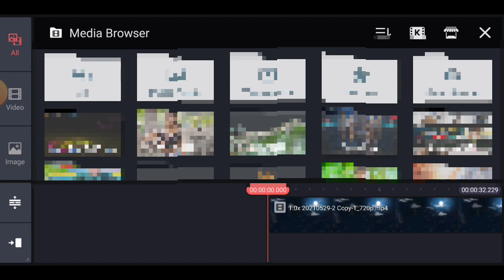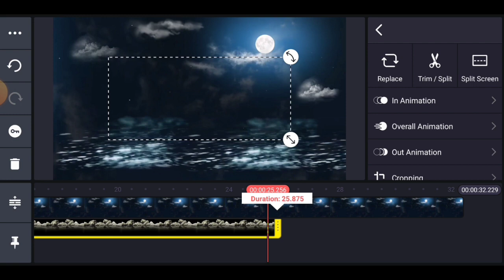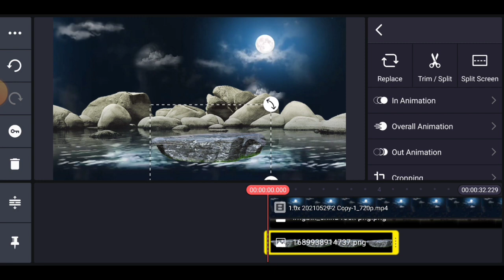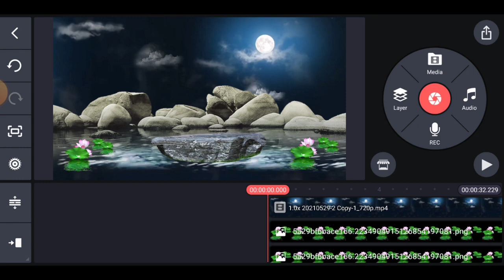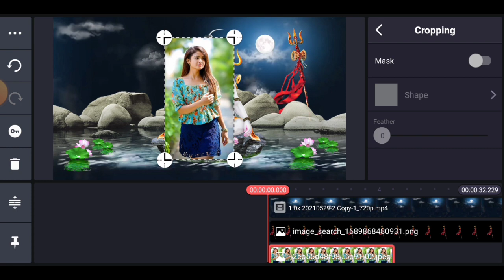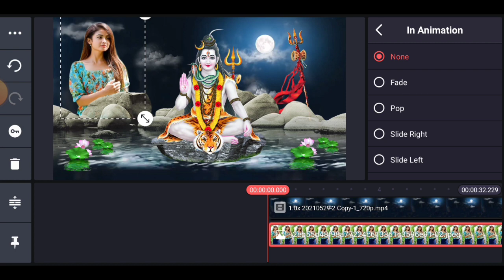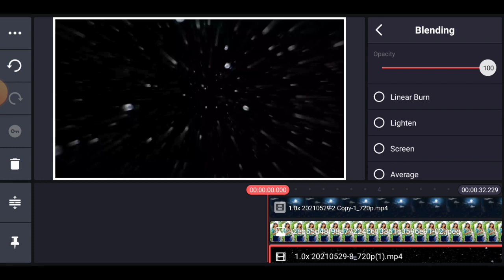Mahadev status video editing Kinemaster | mahadev status video kaise banaye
Hi friends aaj ki is video me ham seekhne wale hain ki mahadev status video editing kaise kiya jata hai.

Mahadev status kaise banaye
Mahadev status kaise banaen
Mahadev status kaise banaye alight Motion Mahadev dev status kaise banate hai
Mahadev status Video kaise banaye
Mahadev status editing alight motion
Mahadev status editing KineMaster
Mahadev status editing tutorial
Mahadev status editing KineMaster new dj
Mahadev status editing new
Mahadev shayari status Instagram
Mahadev shayari status full screen
Sawan status video editing
Sawan status video kaise banaye
Shivratri status video editing
Shivratri status video kaise banaye
Photo se video kaise banaye
Kedarnath status video
Bholenath status editing KineMaster
Bholenath status video editing
Shiv ji video editing tutorial
Shiv Shankar video editing
Kinemaster mhadev status video editing